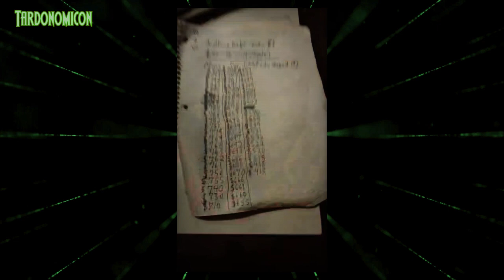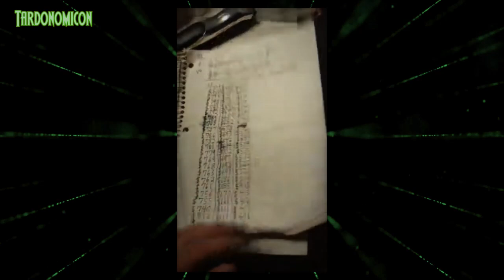2024 07 29 1 Please help I need $413 for rent for me and my girlfriend anything helps